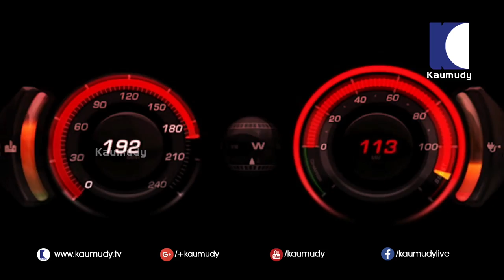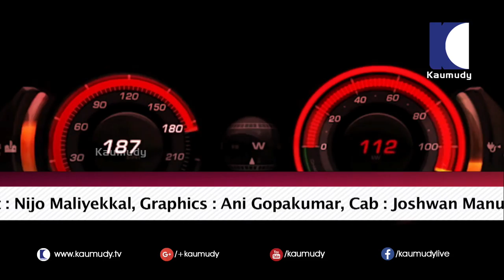ONE RIDE on Royal Enfield | Dream Drive EP 178 | Kaumudy TV